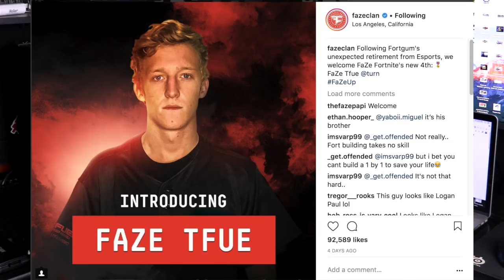The Worst Week Of My Life. R.I.P. Bindi. | JOOGSQUAD PPJT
Sorry guys, I hope this explains everything.

About JoogSquad PPJT:
My name is Jack Tenney, AKA "10E" I'm an Entertainer, Filmmaker, Director, Editor, & Producer. WELCOME TO MY CRAZY LIFE!